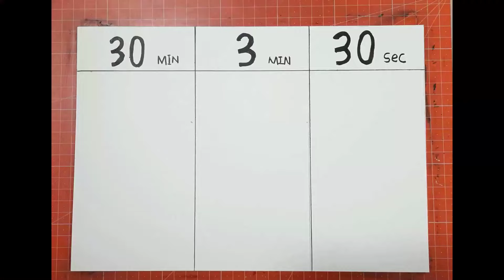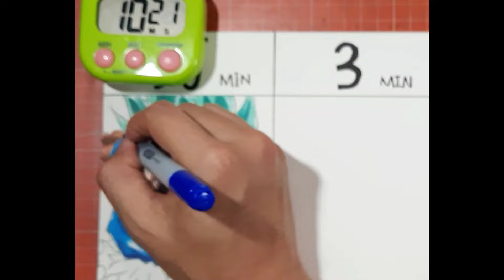Speed Drawing Goku Blue | 30Min. | 3Min. | 30Sec.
Speed drawing dragon ball Goku Blue

Materials used:
-Tombow 4B Pencil
-Tombow Eraser
-Copic Markers
-Paper: Cergio paper